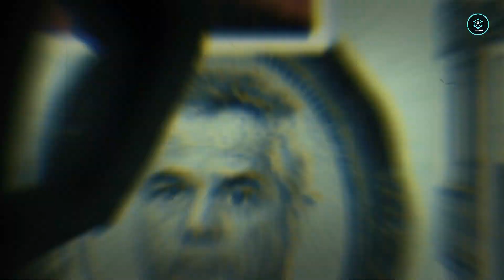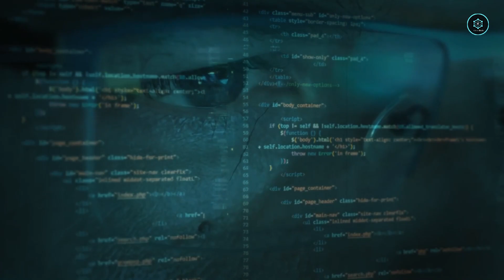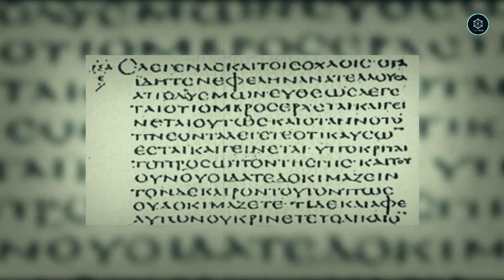Chasing the World's Most Mysterious (Astra) Hacker | Part 3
Chasing the World's Most Mysterious (Astra) Hacker  :
This is part 3 of the mysterious story of astra hacker. We have covered the hacking story of astra hacker in the first two parts. The hacking story of astra hacker is a story based on different theories. Part 3 also takes them from the theories. In which we tell the story of the astra hacker's hacking attack on the dessault aviation group and base a theory on it. In which DGSI, which is the intelligence agency of France, goes to catch a hacker hiding in Greece. This mysterious story is a story full of suspense.
The purpose of making our hacking videos is only to provide awareness to everyone who doesn't know much about hacking, we want to make such videos to tell them about the hacker's method, how to become a hacker. Hacking your devices can harm you. We strongly oppose bad hacking and strongly promote ethical hacking and cyber security fields.

Credit